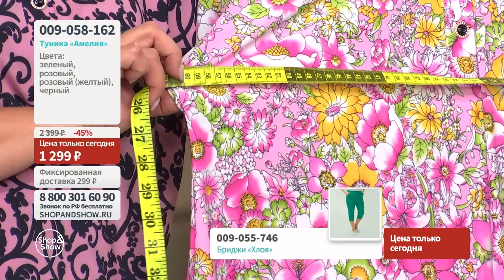Туника «Фрея». «Shop and Show» (мода)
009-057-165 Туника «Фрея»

Давайте дружить ;)